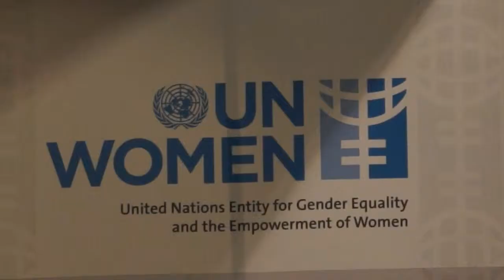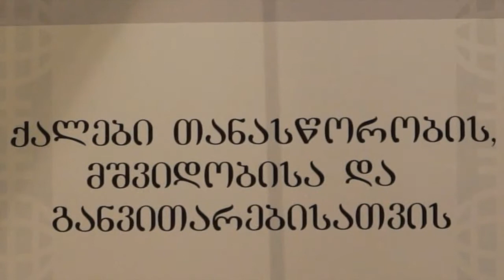ინციდენტების პრევენციისა და მათზე რეაგირების მექანიზმის საინფორმაციო შეხვედრა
8 აპრილს, ქალთა საინფორმაციო ცენტრის და გაეროს ქალთა ორგანიზაციის ხელშეწყობით ინციდენტების პრევენციისა და მათზე რეაგირების მექანიზმის მონაწილეებისა და არასამთავრობო ორგანიზაციების საინფორმაციო შეხვედრა გამართა.
განხილული იქნა ინციდენტების პრევენციისა და მათზე რეაგირების მექანიზმის 25 მარტის შეხვედრის საკითხები და შედეგები.
შეხვედრას დაესწრნენ გაეროს ქალთა ორგანიზაციის, შერიგებისა და სამოქალაქო თანასწორობის საკითხებში სახელმწიფო მინისტრის აპარატის, ევროკავშირის სადამკვირვებლო მისიის, ქალთა საინფორმაციო ცენტრის და არასამთავრობო ორგანიზაციების წარმომადგენლები.
ევროკავშირის სადამკვირვებლო მისიის ხელმმძღვანელმა კიასტუტის იანსკაუსკასმა მადლონბა მოუხადა ქალთა საინფორმაციო ცენტრს და გაეროს ქალთა ორგანიზაციას შეხვედრის ორგანიზებისთვის და იმ არასამთავრობო ორგანიზაციების მოწვევისთვის, რომლებიც რეგიონში მუშაობენ.
არასამთავრობო ორგანიზაციებმა წარმოადგინეს პრობლემები, რომელიც ოკუპირებული რეგიონების მიმდებარე ტერიტორიებზე მცხოვრებ მოსახლეობას აქვს.
რიგით მესამე საინფორმაციო ხასიათის შეხვედრა გაიმართა პროექტის ”ქალები თანასწორობის, მშვიდობისა და განვითარებისათვის” ფარგლებში. მომდევნო მსგავსი შეხვედრა სამი თვის შემდეგ იგეგმება.